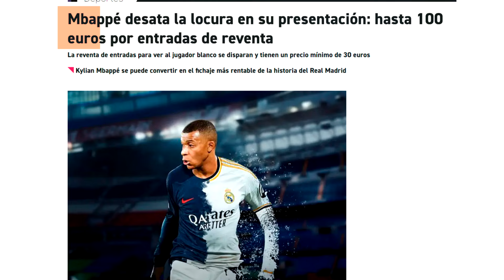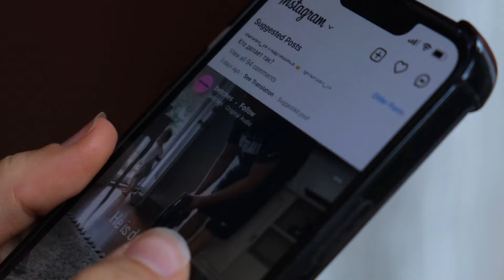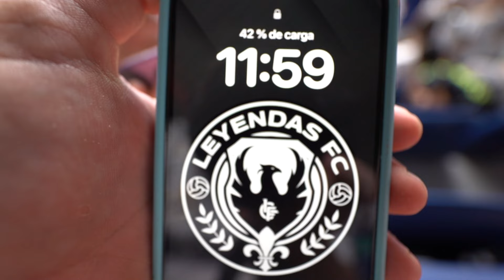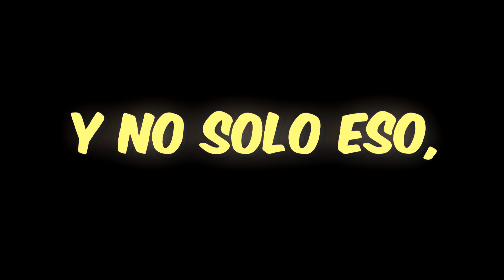Conocí a MBAPPÉ en su Presentación con el REAL MADRID!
⚽️ Hoy vamos a intentar entrar a la presentación de Kylian Mbappé, pero no va a ser tan fácil. Las entradas para ver la presentación están muy caras, tanto que algunas ascienden a los miles de euros a pesar de que el Real Madrid las regalaba, así que vamos a tener que realizar varias misiones para intentar entrar al Santiago Bernabeu. ¿Conseguiremos entrar a la presentación de Kylian Mbappé en el Santiago Bernabéu?